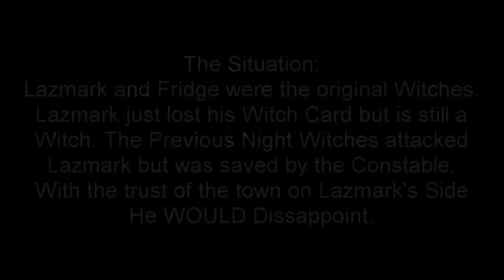JOHN PROCTOR HAS NO REGARD FOR TOWNSFOLK LIFE - Salem 1962 1 V 6 Gameplay!!!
Welcome to Salem 1692. This was my first Game of Salem Ever! And it ended in quite an interesting way!
If you are like me during this video and never played before here is the Rulebook for the Game: